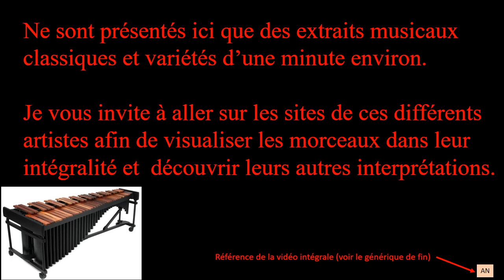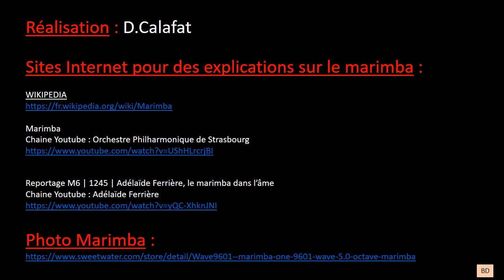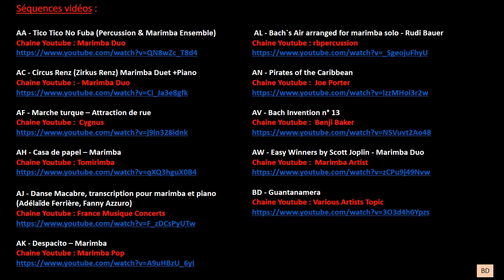Le Marimba, à travers divers artistes. Mini-concert 1 / 3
Cette vidéo propose de découvrir le marimba à travers divers morceaux, classiques et variétés, interprétés par différents musiciens.
Le marimba produit un son doux, chaud et harmonieux, plus grave que le xylophone.

Ne sont présentés ici que des extraits musicaux d’une minute environ. Je vous invite à aller sur les chaines Youtube de ces artistes afin de visualiser ces musiques dans leur intégralité et  découvrir leurs autres interprétations musicales. Vous trouverez les liens dans le générique de fin.

Ce concert a été divisé en trois parties, afin de créer de courtes vidéos et ne pas vous lasser. Vous pourrez découvrir les deux autres parties sur cette chaine, si vous avez apprécié celle-ci…